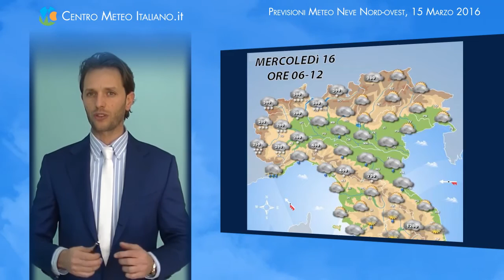Previsioni meteo Neve Italia Nord ovest, 15 Marzo 2016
Previsioni meteo Neve Italia Nord ovest, 15 Marzo 2016, neve in arrivo sul Piemonte, Valle d 'Aosta e alta Lombardia. Imbiancate Torino, Aosta, Cuneo, Varese, Biella, Ivrea e con molta probabilità anche Novara e Vercelli